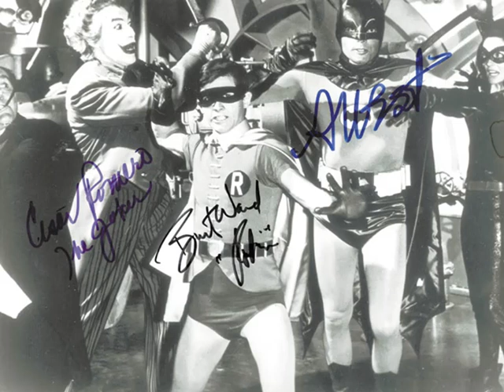CRAGG LIVE Burt Ward Interview Robin to Adam West Batman 1966! Boy Wonder's Tales From The Batcave!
Join us this week as we return to celebrity interviews with our first interview in over a year due to Terry's battle with cancer. We chat for over 90 minutes with actor, author, and animal activist Burt Ward who speaks with us in great depth about playing Robin, the Boy Wonder, to Adam West's Batman, in the 1966 Batman TV series. Plus, Burt shares his canine & cat crusader journey with us. Burt Ward, along with his wife Tracy, have rescued more than 15,500 dogs since 1994 through their charitable non-profit Gentle Giants Rescue, saving dogs of all breeds and sizes from 2 lbs to 300 lbs! Through nearly 3 decades of feeding, loving and caring for so many dogs, they developed their special all natural, non-GMO, Gentle Giants dog and cat foods, as well as a unique care and feeding program that has achieved amazing success in lengthening the lives of dogs and cats. With some of their dogs living upwards of 29 years and some of their cats living upwards of 30 years, it is possible to keep your beloved four-legged friend with you for longer with a better quality of life!

This segment is from CRAGG LIVE, as aired on May 6th, 2023.

CRAGG LIVE is a lively, weekly talk radio show hosted by Terry and Tiffany DuFoe LIVE from an old abandoned Drive-In Movie theater with Wicked Kitty, Fritz, Imhotep and Hermey the studio cats and CRAGG The Gargoyle. We play retro pop culture, Drive-In movie, classic TV and old radio audio along with LIVE on the air celebrity interviews from the world of movies, TV, music, print, internet and a few odd balls thrown in for good measure. We air Saturdays at 5 pm PST.  which is a 24/7 free internet radio network of old time radio, music, movie trailers, old nostalgic commercials, snack bar audio, AND much more!